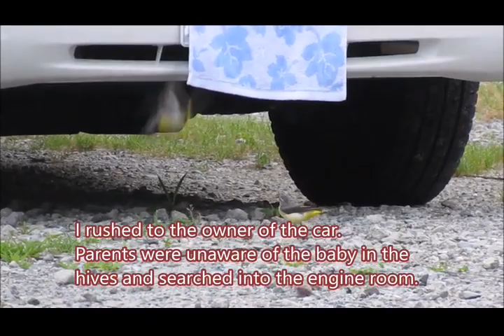保護した「キセキレイのヒナ」を親鳥に戻す大作戦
SUGIchan Family News 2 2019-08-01 巣を作った車の持ち主の会社から許可と協力を得て、親元へヒナを帰す作戦の第一段階です。春に孫と作った巣箱に入ったヒナを認識してもらう事から始めました。